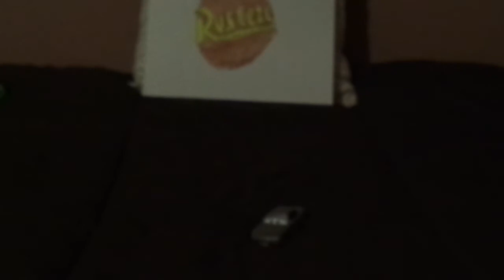Disney Pixar Cars 3 Sterling (Lightning McQueen's manager Rust-eze racing center) diecast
Hello everybody & today, we're gonna take a look at Sterling (Lightning McQueen's manager & owner of the Rust-eze racing center) from Cars 3.